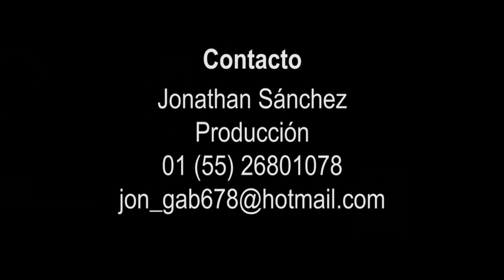Guajiro Producciones 2014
G.F. PRODUCCION Y DESARROLLO DE PROYECTOS AUDIOVISUALES S.A. DE C.V.